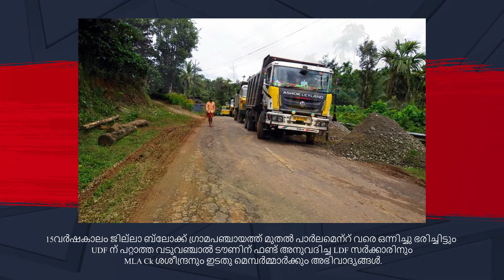Chembada Vaduvanchal | DYFI ചെമ്പട വടുവഞ്ചാൽ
"സ്വപ്നസാക്ഷാത്കാരത്തിന്റെ പൂർണത"

15വർഷകാലം ജില്ലാ ബ്ലോക്ക് ഗ്രാമപഞ്ചായത്ത് മുതൽ പാർലമെന്റ് വരെ ഒന്നിച്ചു ഭരിച്ചിട്ടും UDF ന് പറ്റാത്ത വടുവഞ്ചാൽ ടൗണിന് ഫണ്ട് അനുവദിച്ച LDF സർക്കാരിനും MLA Ck ശശീന്ദ്രനും ഇടതു മെമ്പർമ്മാർക്കും  അഭിവാദ്യങ്ങൾ.